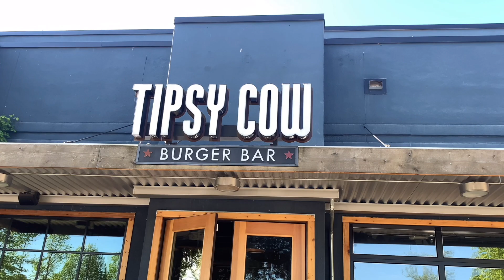Delicious TIPSY COW BURGER BAR during COVID-19 phase3 | Woodinville WA. USA | itsmegaby!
Hi everyone, today I will be trying the milkshakes, fries, and burger from Tipsy Cow! I hope you all enjoy!